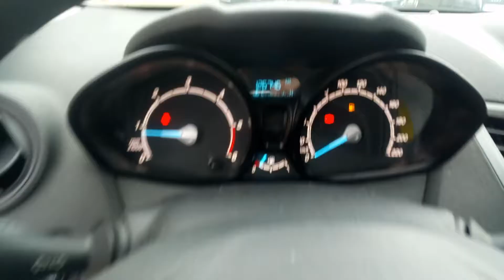Ford Fiesta wgm27053